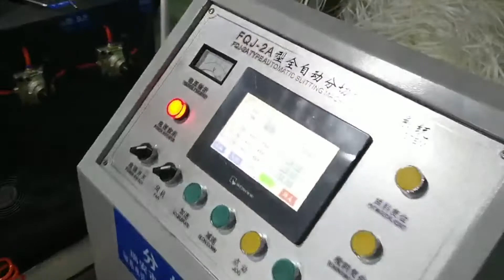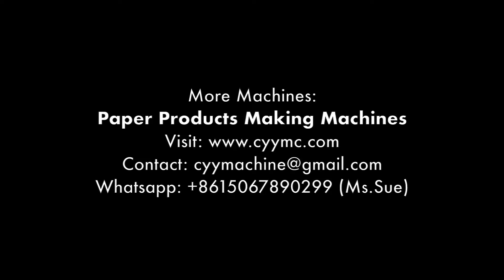Paper Straw Machine Paper Drinking Straw Machine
Paper Drinking Straw Machine

Also Straw Paper Slitting Machine, and other paper products production line Solution